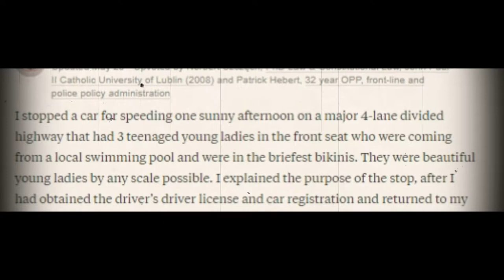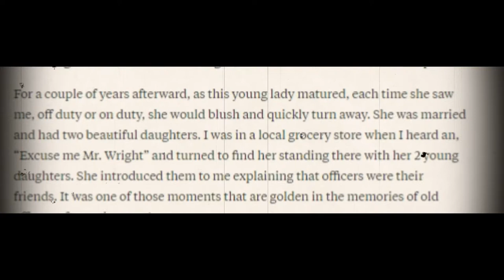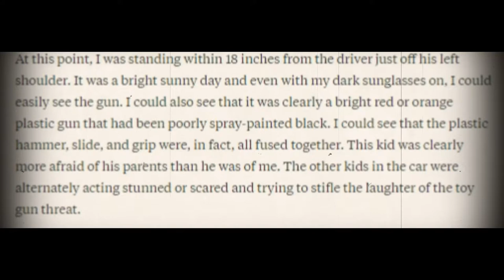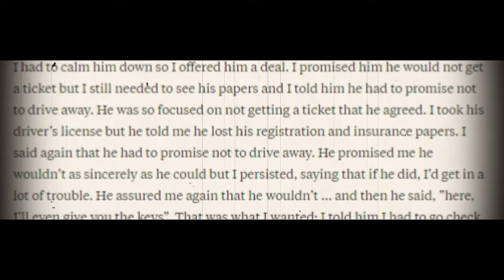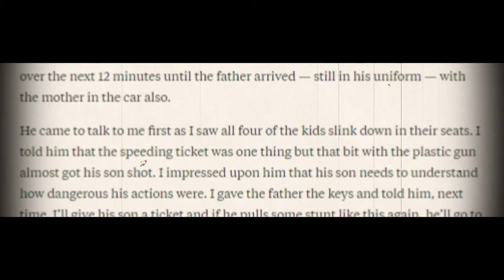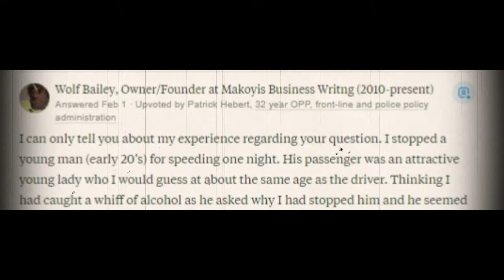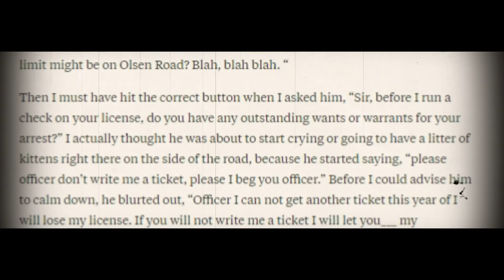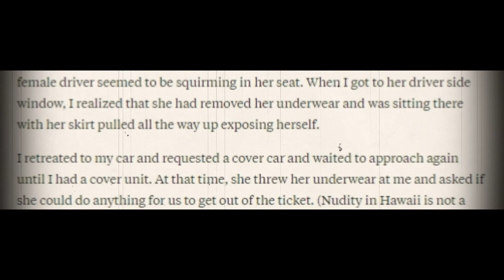Quora Stories | Most Inappropriate Thing Done to Get Out of Ticket | Cop Stories | Real Stories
Welcome to Top Quora Stories. In this Episode, we are up with an interesting Cop Story. The question for this episode on quora stories is "What is the most inappropriate thing someone have doen to get out of ticket. These stories are true and 100% real and are put forward by a professional person and are extracted from Quora.